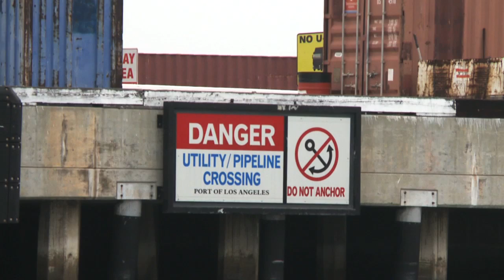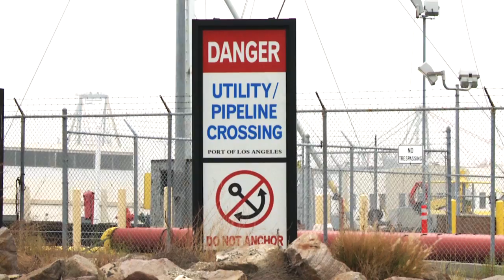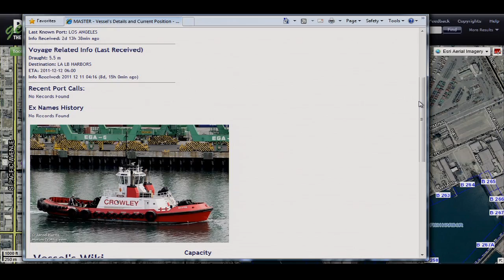NSGIS implements GIS to help the Port of Los Angeles improve security and operations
The Port of Los Angeles, the busiest container port in the United States also has the largest maritime police force in the country. The port needed to revolutionize how it manages and responds to its highly dynamic environment, from both security and operational perspectives. NorthSouth GIS (NSG) delivered a world-class Esri-based Enterprise GIS solution that provides integrated display of static GIS data and dynamic data including vessels, traffic, weather and Blue Force Tracking for Port Police, via easy-to-use Latitude Geographics-based Geocortex Essentials intranet viewers to all 900 employees.

Video produced by Esri and NorthSouth GIS